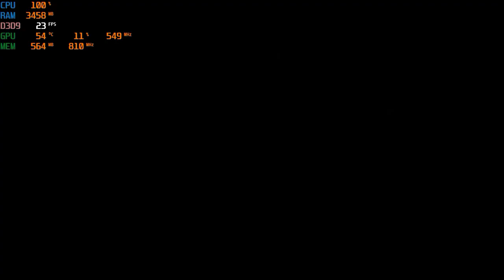Rocket League 900p PC Gameplay AMD quad core A8 5500 with the GTX 650 TI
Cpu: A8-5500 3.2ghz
gpu: Nvidia GTX 650 TI 1gb Gddr5
ram: 8gb 1600hmz (overclocked to 1866mhz) ddr3
OS: Win10, game was recorded with nvidia shadowplay
Res: 900p high quality settings